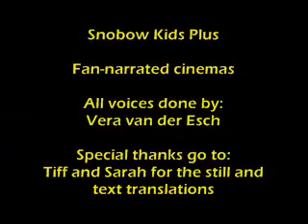Snobow Kids Plus - Fan-narrated Cutscenes # 7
This is a project of mine to narrate the voice-less cutscenes (or more like slideshows) from the Japanese only game Snobow Kids Plus.

Don't complain about the lack of animation. I know the introduction looks promising, but sadly, that is the only movie actually animated. The rest are slideshows.

I love voiceacting, but strangely enough, my voice sounds very different when recorded. And I had a cold to cope with when recording these. So some of the voices are pretty much the same... or pretty stupid. But since this one contained only about a few voices, it wasn't that much of a deal this time.

Also, please note that English is not my motherlanguage. So possible pronunciation flaws are because of that.

Proper thanks go to two of my friends. To Tiffany for providing me with the intro-movie and the translations of the cutscenes from Japanese and to Sarah for providing me the clean stills ^w^

Oh, and if you don't know Snowboard Kids (Snobow Kids). Wikipedia helps XD

And I thank Flashkit.com for the slurp noise. No, I didn't make it myself ^^;